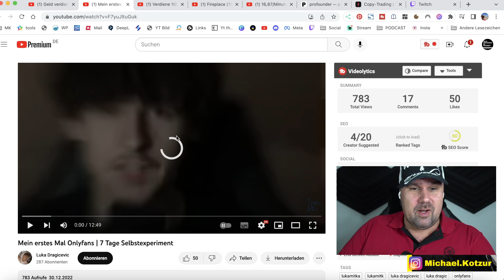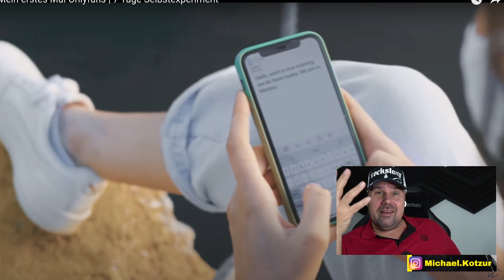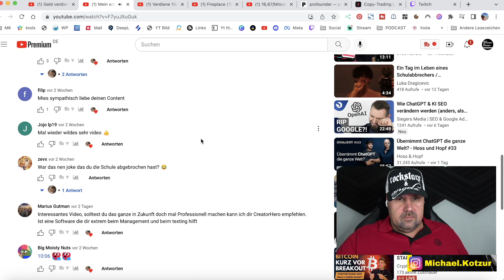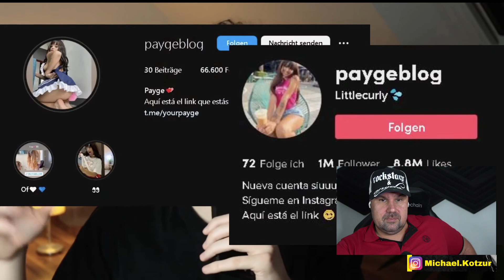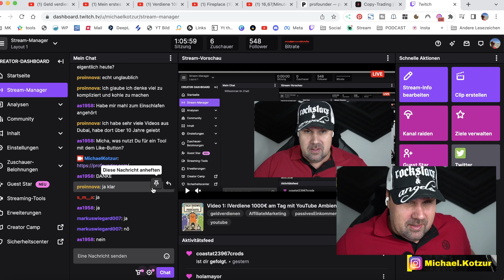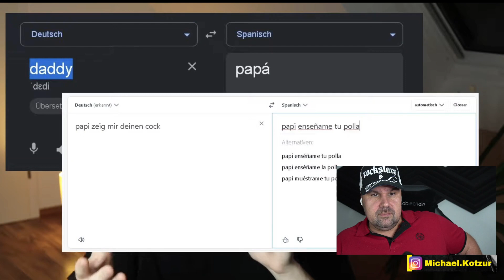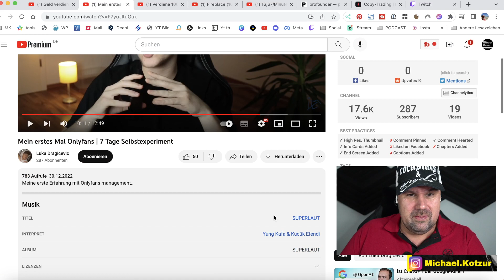Mein erstes Mal Onlyfans | 7 Tage Geld verdienen mit Onlyfans Selbstexperiment - reagiert auf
🎥 Lust auf Live-Action? Stell mir deine Fragen im Livestream und lass uns quatschen! 👇

🔔 Du willst wissen, wann ich live gehe? Dann komm in meine Telegram-Gruppe und bleib immer auf dem Laufenden!

Geld verdienen mit Onlyfans - Michael Kotzur reagiert auf Luka Dragicevic

Mein YouTube Kanal ist inspiriert von: Niklas-Business, Leon Kramer, Leon Chaudhari, Luke´s Channel, Maximilian Paschall, Tomary, Max Weiß, The Rich Girl Club, Kevin Smyrek, Apo Svalley, ChrisFil, SELTIX, Online Business NEXT LEVEL, Geniale-Geld-Ideen, Dominik Lebersorger, Jeremy Fragrance, Leeroy Matata und AlexV

Weitere YouTube die mich inspiriert haben: Pamela Reif, Bibi Beauty Palace, Julien Bam, Gronkh, Laser Luca, Dagi Bee, UiiiMemo, BastiGHG, Gnu, Marvin Wildhage, Mady Morrison, MrBeast, Jindaouis, Lehrerschmidt, Hungriger Hugo und Renzo